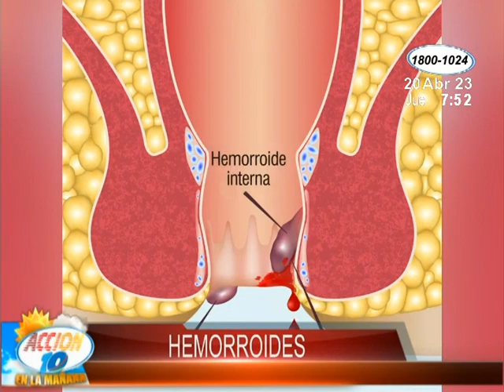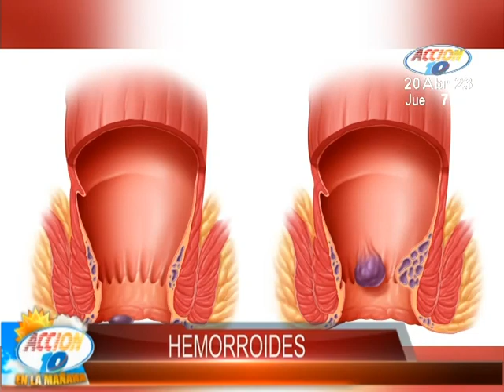Consulta con el Especialista: Las hemorroides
Manténgase al tanto y sepa cómo cuidar su salud, aquí toda la información.